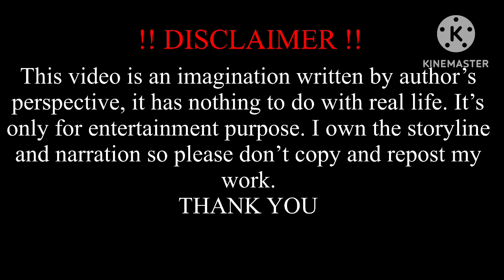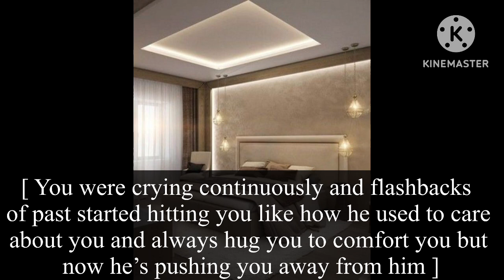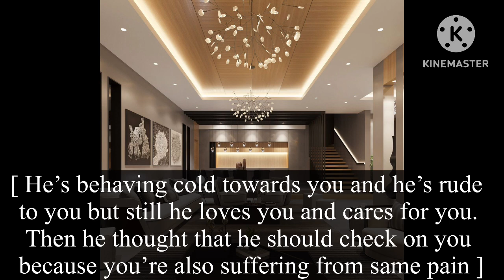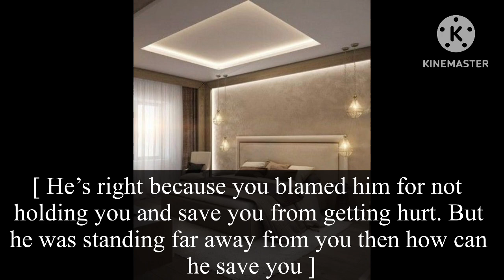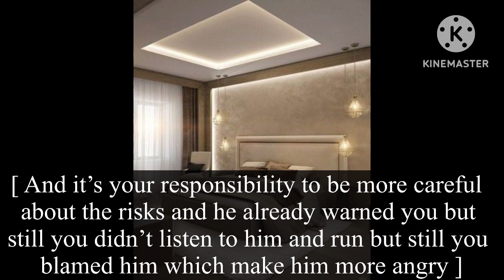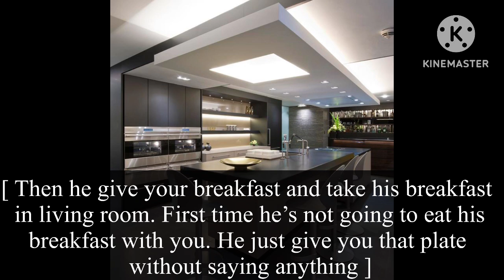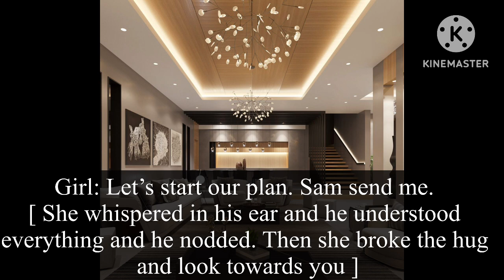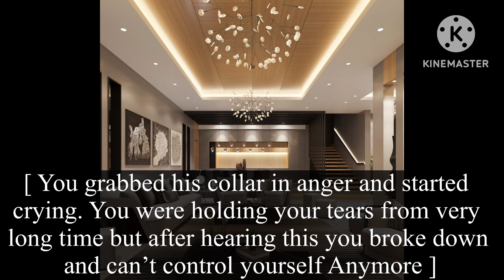[Part4] When your husband hates you after your miscarri.age.